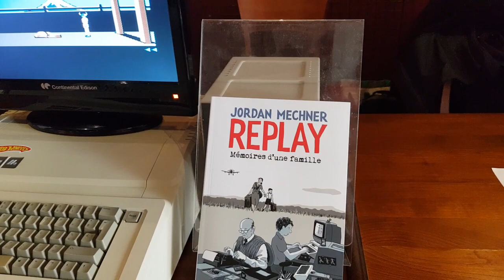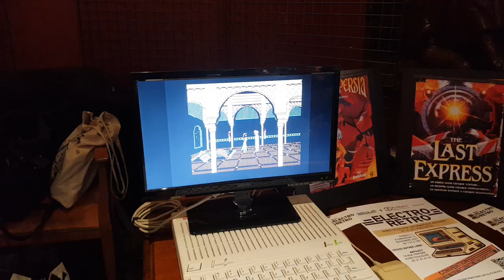Jordan Mechner (prince of persia / karateka) extraits - rush - interview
Interview de Jordan Mechner (prince of persia) a l occasion de la sortie de sa BD "Liberte" et de "RPELAY" sen dernier livre
ce jour au cinéma Utopia Borderouge a Toulouse, puisqu il est aussi dans le cinéma pour ses documentaires.